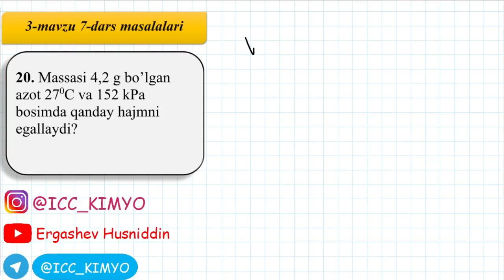Kimyo 7-dars. 20-savol yechimi